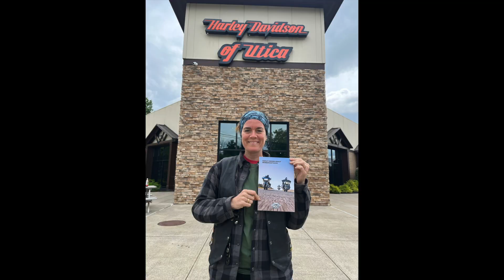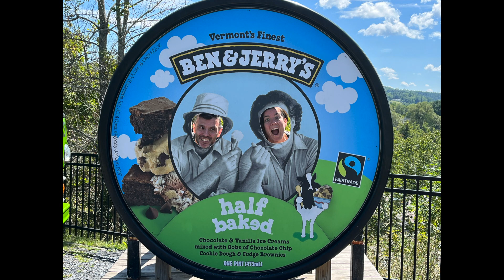HOG Touring Rally 2022 - Bay, Lakes & Mountains | Part II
Hello Calaveras!

Just in case you didn't know, this is the 2nd episode of our first ever HOG Touring Rally. Feel free to go to the 1st episode by clicking here:

In this second chapter, you will ride with us from Geneva, New York to Lebanon, New Hampshire, including some stops such as Lake George, or Ben & Jerry's in Vermont. As we told you in the first clip, this is a long event… and what a rally it was! So many new faces, so many new places… That's why we needed two videos:

Day 4. We adapted the suggested route to stay as much as possible in the beautiful, incredible and scenic byway US20. You will love it as much as we did. We ended up visiting, by surprise because she didn't know we were going, Alise McDermott... You will meet her ( IG: @alisemcdermott ).

Day 5. Last day of the event. It was sad to say good bye, but it was a gorgeous riding day. We rode again with our friends Francesco ( IG: @frankinny ) & Dave, both from the NYC Chapter, and we ended splitting up because we wanted to stop in Vermont's destination for HD’s 50 Rides 1 Nation program: Ben & Jerry's Factory. So sweet!.

As we did in the previous video, our intention is to capture not only the rides but also the camaraderie amongst riders, without forgetting the excellent job the organization did planning this event. Kudos to Bill and Bruce!

Saludos siempre en Vs.

If we like it, we say it. If we don't like it, we say it as well...
Also, we are not responsible for others people opinion here expressed.

Our equipment:
Motorbikes: 2021 Harley Davidson Softail Sport Glide 107
Cameras: Insta360 One X2; GoPro Hero 7 Black ; Drift Ghost 4k+
Full Face Helmets: Shoei RF-1400
3/4 Face Helmets: AGV RP60 & Bell Custom 500
Bluetooth: Cardo Freecom 4X
Jackets: Rev'it Roamer Leather Jacket